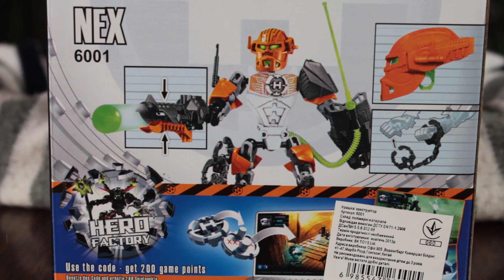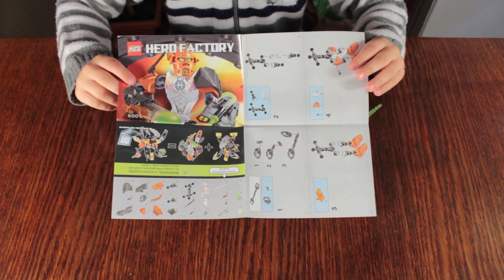Hero Factory. KSZ #6001. NEX.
Hero Factory. KSZ #6001. NEX. Робот герой с плазменной пушкой и лазером. Китайский клон на LEGO Hero Factory.

Спасибо за помощь на развитие канала:
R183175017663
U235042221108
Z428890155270